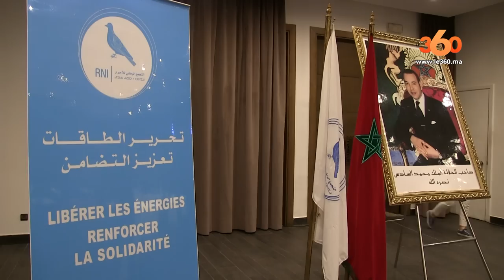Le360.ma • اخنوش يجدد نداء تعليم المواد العلمية باللغات الاجنبية